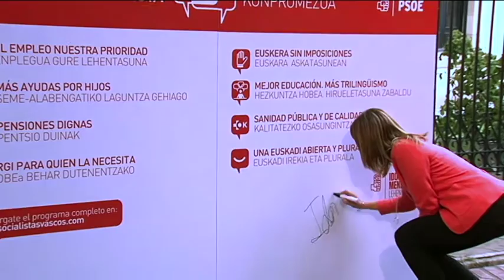Idoia Mendia firma los Compromisos Socialistas